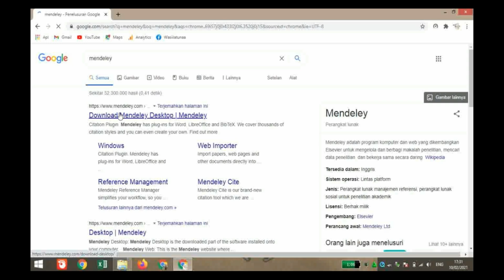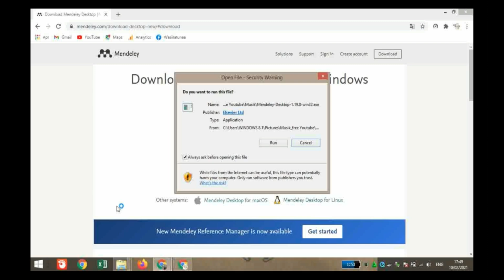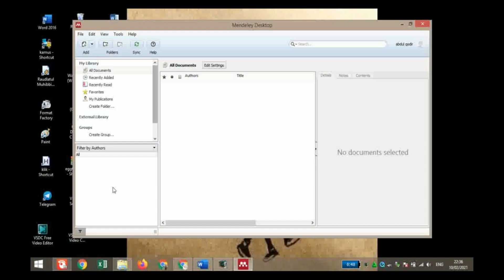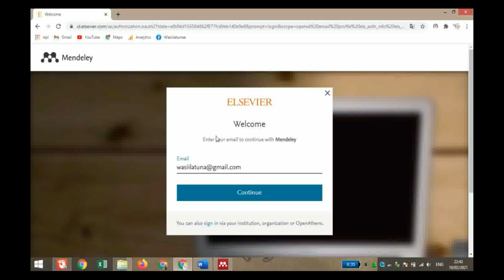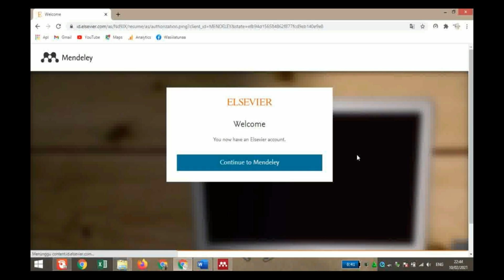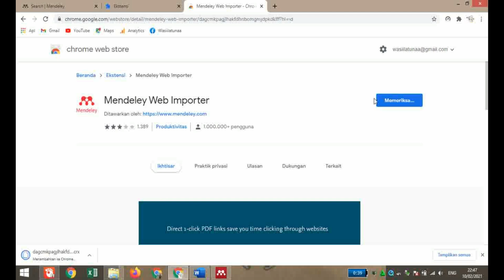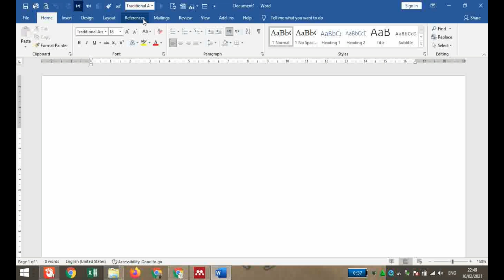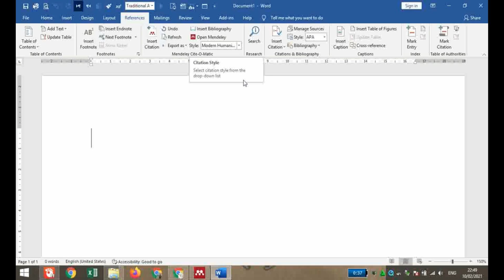Install Mendeley Dekstop dan Sinkron Microsoft Word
Install MENDELEY, sebuah perangkat lunak yang berfungsi sebagai citation dan reference manager, membantu penulis, pelajar, mahasiswa dan masyarakat akademik pada umumnya. semoga bermanfaat...

Cara menggunakan mendeley pada microsoft word | Tutorial mendeley lengkap | Indonesia
TutorialMendeley
Cara Menggunakan Mendeley versi Terbaru: LENGKAP versi 2022
Tutorial lengkap menggunakan Mendeley versi Terbaru: Cara registrasi ke akun microsoft Cara download Mendeley Cara ...
TUTORIAL TERMUDAH MENGGUNAKAN MENDELEY DI MICROSOFT WORD
Mengecek dan Mengedit Metadata Mendeley secara Tepat
mengatasi gagal install Mendeley ...
Cara Menghubungkan Mendeley Cite dengan Word melalaui add in di word | Cara Install Mendeley Cite
Cara Menghubungkan Mendeley Cite dengan Word berguna untuk menyusun jurnal, skripsi, atau laporan. Mendeley cite .
Cara mendownload Mendeley Desktop
Cara Menggunakan Mendeley Versi Terbaru ! Tutorial Lengkap
Cara Membuat Sitasi/Kutipan dan Daftar Pustaka Otomatis di Mendeley Reference Manager Terbaru
mendeley sitasi daftarpustaka mendeleydesktop mendeleyreferencemanager kutipan Dalam
Cara Mudah Mengatasi dan Menampilkan Mendeley Yang Tidak Muncul di Microsoft Word Terbaru
mendeleydesktop mendeleyreferencemanager mendeley mendeley msoffice2016 msoffice microsoftoffice Dalam video .
CARA INSTAL, MENGENAL MENU-MENU, DAN MENGHUBUNGKAN KE MS WORD
Cara Menggunakan Mendeley Desktop Terbaru Pada Ms Word 2019 | Tutorial Lengkap Mendeley 2021
Cara Install Mendeley - Tutorial Cara Pakai Aplikasi Mendeley
Apa itu Mendeley? | Cara download aplikasi Mendeley di Windows | Cara menyambungkan Mendeley Cite di Microsoft Word | Cara penggunaan aplikasi Mendeley
Cara Menghubungkan Mendeley Cite dengan Word | Cara Install Mendeley Cite
CARA DOWNLOAD MENDELEY WINDOWS 10 TERBARU 2022
tutorial mendeley word windows10 tutorial lengkap cara terbaru download aplikasi mendeley,
Tutorial Lengkap Penggunaan Mendeley Dekstop dan Mendeley Reference Manager
mendeley mendeleydesktop mendeleycite mendeleyreferencemanager Vidio ini berisikan tutorial penggunaan mendeley ...
Referencing in Microsoft Word with Mendeley Desktop
Insertar citas y referencias con Mendeley
TUTORIAL LENGKAP MENDELEY UNTUK SKRIPSI DAN PENELITIAN
BELAJARMENDELEY MENDELEY SKRIPSIMENDELEY Cara Menggunakan Mendeley pada Microsoft Word
Mendeley Versi Terbaru ! Cara Downdoal, Intall dan Menghubungkan Mendeley ke MS Word
Tutorial Menggunakan Mendeley Versi Terbaru (Tutorial Lengkap Bodynote-Daftar pustaka di Mendeley)
Cara Membuat Daftar Pustaka Otomatis Menggunakan Mendeley
Tutorial Lengkap Cara Menggunakan Mendeley di Microsoft Word
Tutorial Mendeley Web Importer
Tutorial Mendeley Reference Manager
Menggunakan Mendeley Desktop (MD)
Tutorial MENDELEY Lengkap membuat Daftar Pustaka Otomatis
Tutorial Mendeley Desktop
Instal &Tutorial Dasar Menggunakan Mendeley
Cara Mudah Membuat Daftar Pustaka Menggunakan Mendeley
Mendeley Reference Manager: Cara Mengunduh, Menginstal, dan Menghubungkan ke Ms Word
Instalasi, Registrasi Akun Mendeley, dan Cara Penggunaan Mendeley untuk Manajemen Referensi
Website Mendeley: mendeley.com Video ini berisi penjelasan tentang 1. Instalasi Mendeley 2. Cara
CARA MENGGUNAKAN APLIKASI MENDELEY DI MICROSOFT WORD
Cara Menggunakan Mendeley pada Microsoft Word | Tutorial Mendeley | Seputar Kuliah
CARA DOWNLOAD & INSTALL MENDELEY DEKSTOP DI WORD 2016
CARA MENGUBAH BAHASA KUTIPAN (CITATION LANGUAGE) MENJADI BAHASA INDONESIA - MENDELEY DESKTOP
Penggunaan Software Mendeley
Installing the Mendeley Add-in for Microsoft Word
Cara Mengatasi Mendeley Tidak Terhubung ke Word | Mendeley Tutorial Word
Kali ini Shota Edukasi akan membahas mendeley tutorial word tentang Cara Mengatasi Mendeley Tidak Terhubung ke Word,
 Cara Menggunakan Manajer Referensi Mendeley (Panduan Lengkap untuk Pemula)

ICara Lengkap dan Mudah Menggunakan Mendeley-Indonesia
Cara Menggunakan Mendeley untuk Referensi di Microsoft Word: Cara Menyisipkan Kutipan dan Daftar Pustaka
Menjelaskan cara menggunakan Mendeley Desktop untuk kutipan di MS word. Saya juga menjelaskan cara mengubah dan menginstal ...
Membuat Tutorial Penggunaan Aplikasi Pengolahan Kata (Ms. Word & Mendeley)

Pengenalan Mendeley Teks Arab, Masalah Masalah dan Solusinya Part 1
Aplikasi Mendeley digunakan untuk membantu dalam menyelesaikan tugas akademik baik oleh dosen maupun mahasiswa atau ...
Cara Menghilangkan plagiat skripsi tanpa aplikasi (100% Terbukti) | 2022